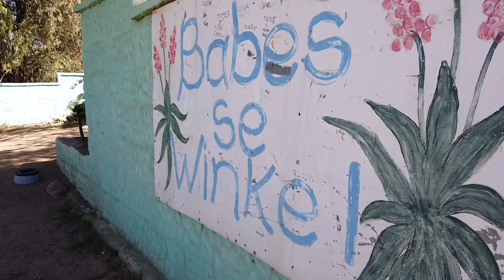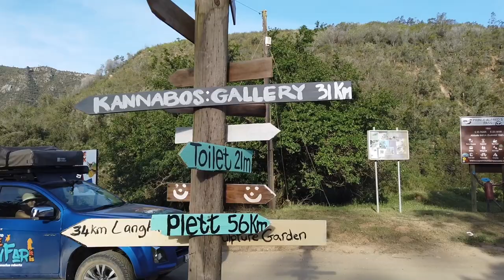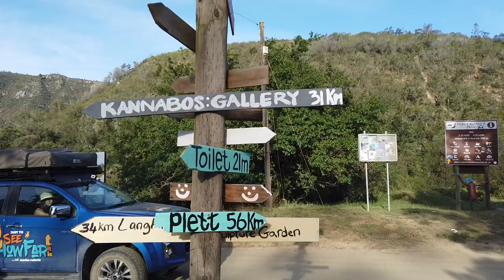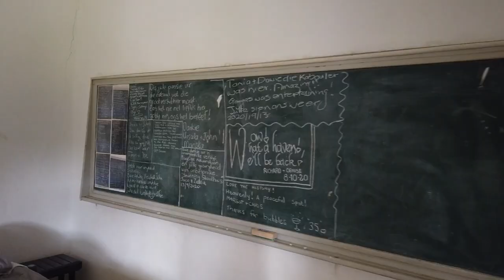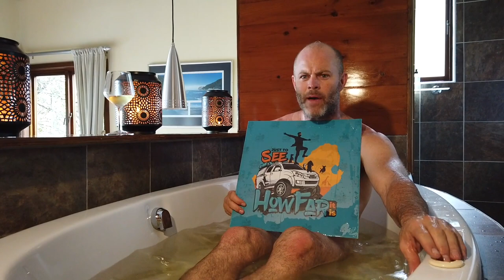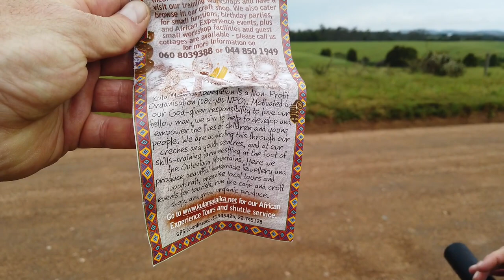Just to See How Far It is - Episode 4: Knysna, Seven Passes and Vic Bay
This episode takes me from the settlement of De Vlugt through the tourist hot spot of Knysna and on to Vic Bay, a route that sees me taking in some of the most scenic passes along the way.
Lots of fireside banter, some camping and even some pampering - yes, I had a bath!!!

Hope you enjoy the trip...

Marius and the Pack